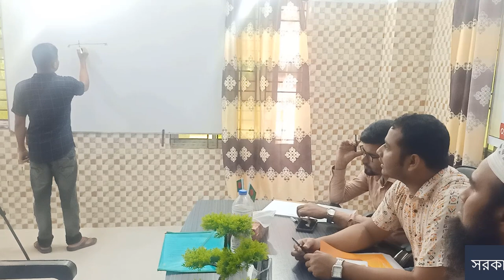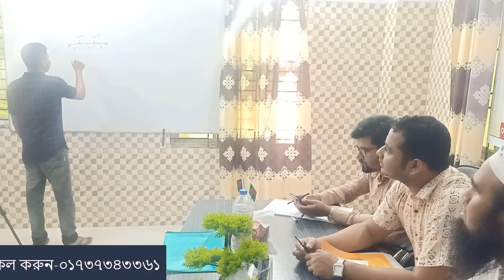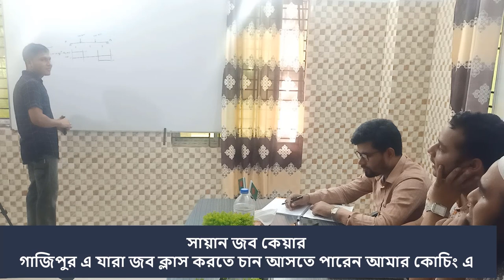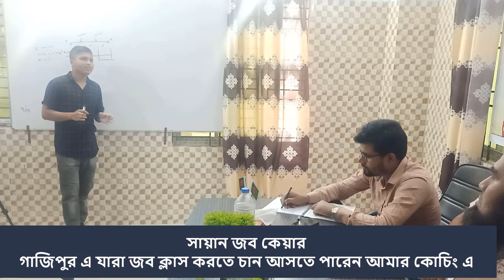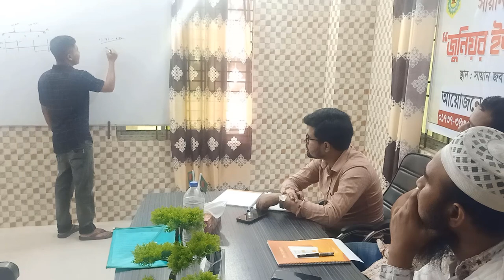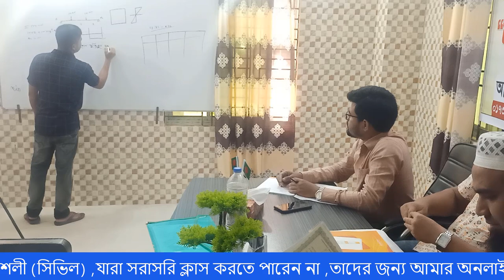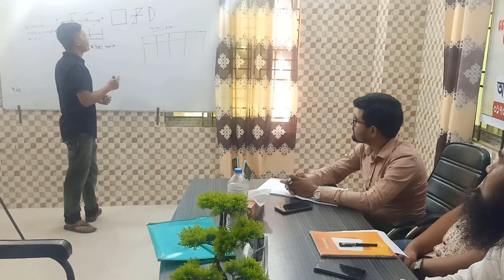"জুনিয়র ইন্সট্রাক্টর" মক ভাইভা-০১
সায়ান জব কেয়ার ( অফলাইন ও অনলাইন)
সায়ান জব কেয়ার কর্তৃক আয়োজিত
‘জুনিয়র ইন্সট্রাক্টর’  মক/ডেমো ভাইভা
গাজীপুর শাখা (০১৭৩৭-৩৩৩৬১, ০১৭৫৮-২৬২০৭৭ )
স্থানঃ সায়ান জব কেয়ার , মনির কেমিক্যাল রোড, ডুয়েট , গাজীপুর।
*Coaching Facebook Group:  সায়ান জব কেয়ার

সায়ান জব কেয়ার (রংপুর)
সায়ান জব কেয়ারের সিভিল ডিপার্টমেন্ট প্রাইভেট ব্যাচ শুরু হতে যাচ্ছে।
যোগাযোগ: ০১৭৩৭-৩৩৩৬১
স্থানঃ প্যাসিফিক পলিটেকনিক ইনস্টিটিউট, রংপুর, পায়রা চত্বর হইতে পূর্ব দিকে, ইন্দ্রা মোড়,রংপুর।

চাকরির বই পেতে নিচের নাম্বারে যোগাযোগ করতে পারেন-০১৭৩৭৩৪৩৩৬১
Md.Mokaddesh Ali
Sub Asst. Engineer Civil
Lalmonirhat PWD Division
Lalmonirhat

আগের ভিডিও গুলো দেখে নিবেন।

BPSC ডেমো ভাইভা পার্ট-০৬

BPSC DEMO VIVA PART-01

BPSC DEMO VIVA PART-02